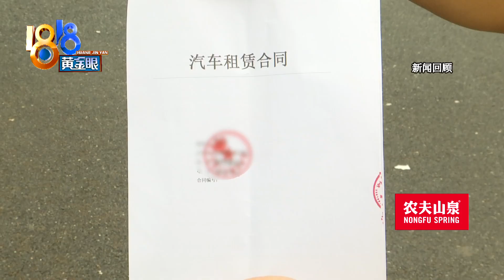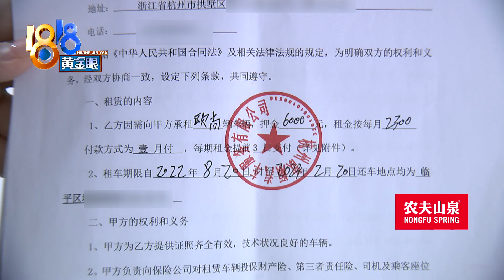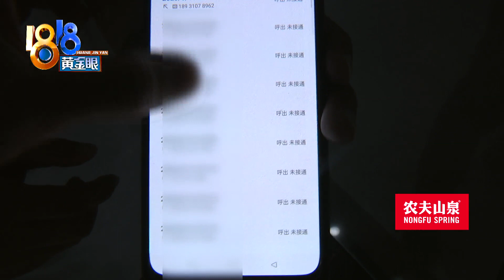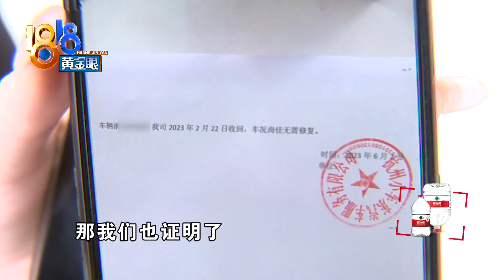【1818黄金眼】两天之后又两天，退个押金难上天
半个月前，有位周师傅向我们求助，他的租车合同到期，但押金迟迟要不回。经过记者现场协调，公司的李总答应选个日子把事情处理妥当。但周师傅说，他现在怎么也打不通李总的电话。

新闻标签：